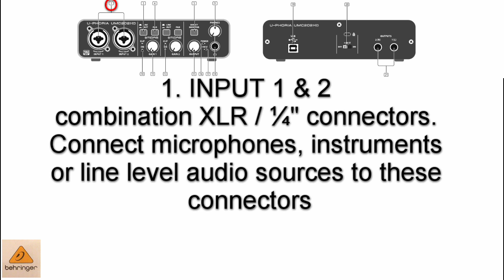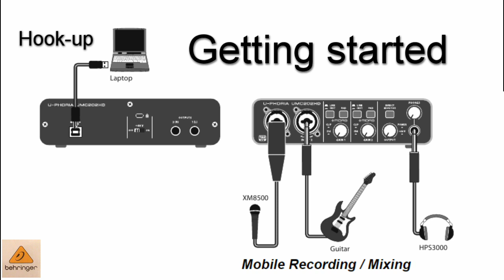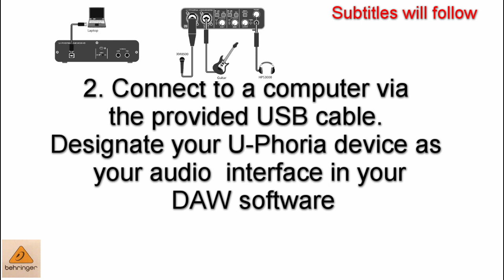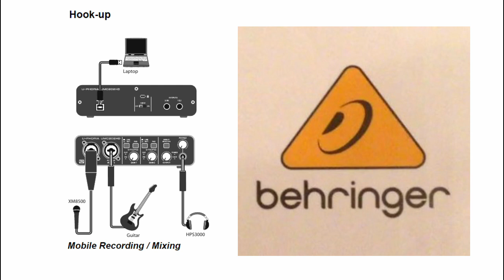Behringer U-PHORIA UMC202HD Quick Start Guide / Subtitles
Behringer U-PHORIA UMC202HD Quick start guide. Behringer U-PHORIA UMC202HD manual. Behringer Audio Interface U-PHORIA. Behringer Audio Inteface quick guide. Behringer Audio Interface. U-PHORIA UMC202HD. Behringer U-PHORIA UMC202HD. Sound recording. Sound recording on a computer. Sound enhancement. Sound recording with Audio Interface. Behringer Audio Interface U-PHORIA. Quick start guide.